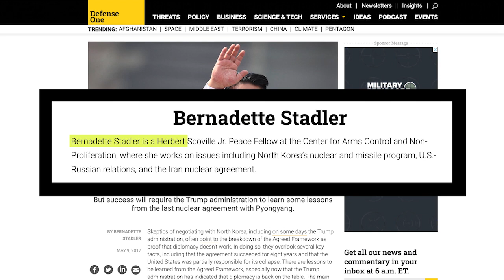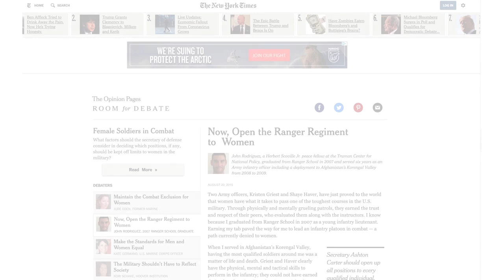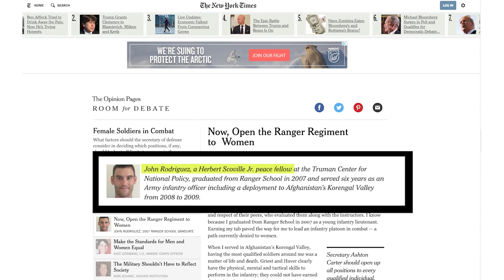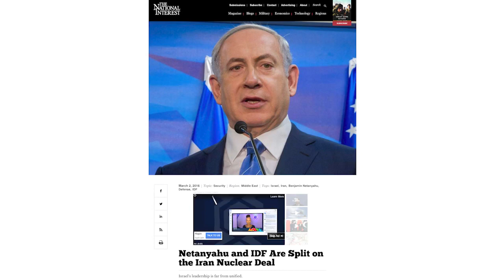Scoville Fellows publications in the media 2021